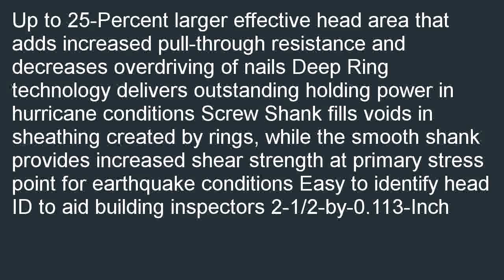BOSTITCH RH S8DR113 HQ 2 12 by 0.113 Inch Hurriquake 21 Degree Plastic Coll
Budget  B000JO5066/?tag=iphonevx-20 BOSTITCH RH-S8DR113-HQ 2-1/2-by-0.113-Inch Hurriquake 21-Degree Plastic Collated Stick Framing Nails, 5000 per Box special. [select=Up to 25-Percent larger effective head area that adds increased pull-through resistance and decreases overdriving of nails Deep Ring technology delivers outstanding holding power in hurricane conditions Screw Shank fills voids in sheathing created by rings, while the smooth shank provides increased shear strength at primary stress point for earthquake conditions Easy to identify head ID to aid building inspectors 2-1/2-by-0.113-Inch Great on going deals for BOSTITCH RH-S8DR113-HQ 2-1/2-by-0.113-Inch Hurriquake 21-Degree Plastic Collated Stick Framing Nails, 5000 per Box.